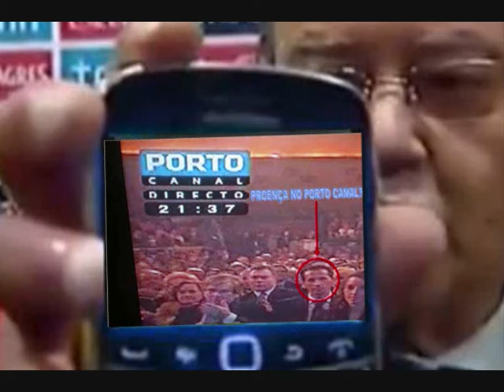Pedro Proença - O abono da família portista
Mais um vídeo que ilustra bem que o "Gerente da Caixa" quer o proença para o jogo decisivo do campeonato nacional 2012/2013... Proença está pronto para "desequilibrar"!